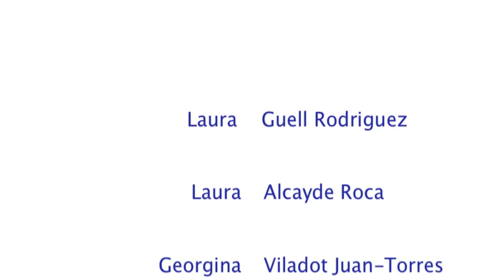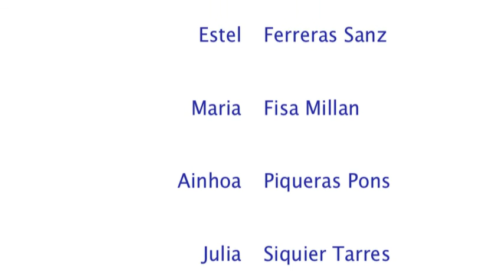2012 Combo CNK CC hivern ALEVÍ medalla d'Or.m4v